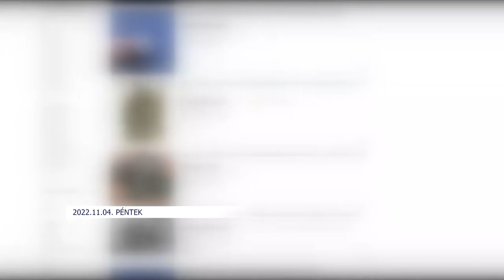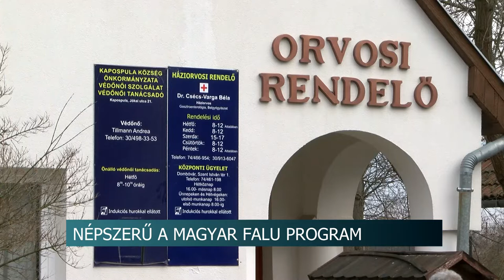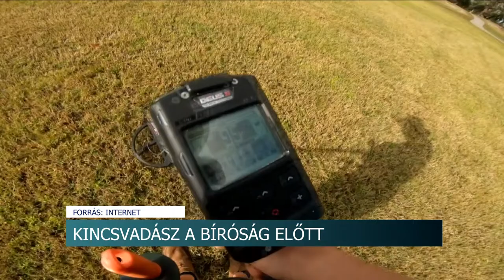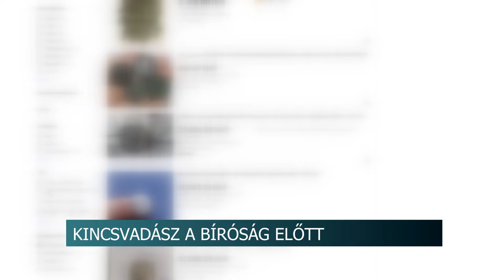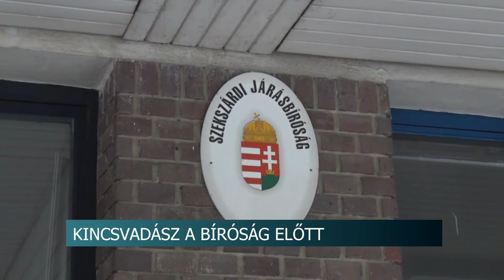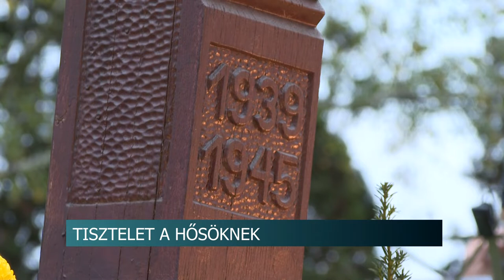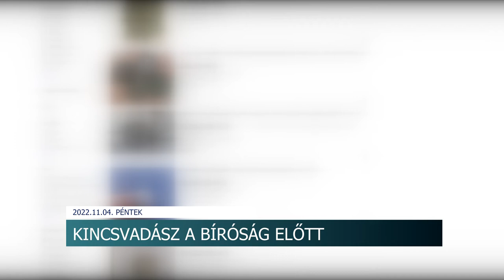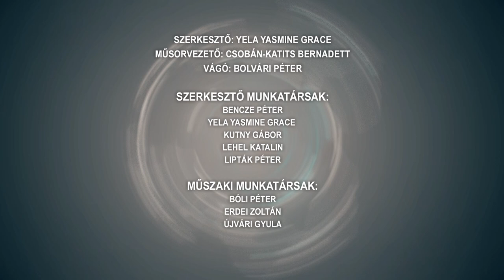Híradó - Tolnatáj TV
A néma gyilkosra figyelmeztetnek - a magas vérnyomás volt az orvosi szakmai nap fő témája
Karácsonyi hangulat az üzletekben - már októberben megjelentek az ünnepi termékek a boltokban
Kincsvadász a bíróság előtt - illegális módon próbált megválni a régészeti leletektől a Tolna megyei férfi
Light Friday az utakon - láthatósági eszközöket osztottak a rendőrök a közlekedőknek